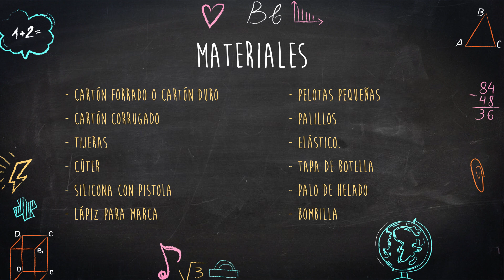CÓMO HACER UN JUEGO DE BALONCESTO muy divertido CON CARTÓN / Experimento SUPER LUPA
Amigos superlupísticos, hoy aprenderás con nuestra amiga Maribel y el profesor Charlinsky a hacer un juego de básquet 🏀muy entretenido para jugar con los dedos 🤚. Por eso anota los materiales y acompáñanos en este súper experimento.